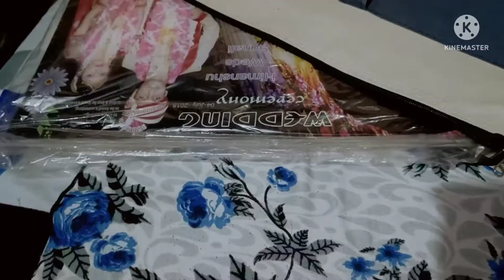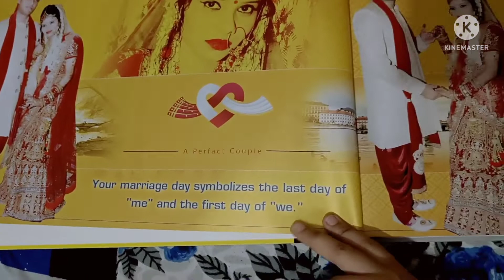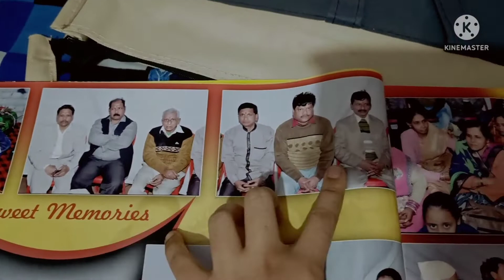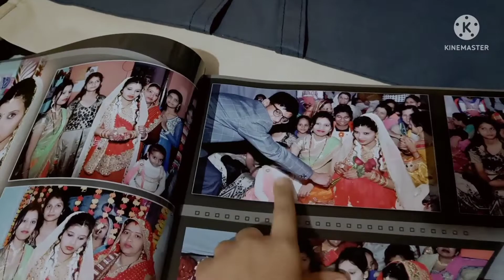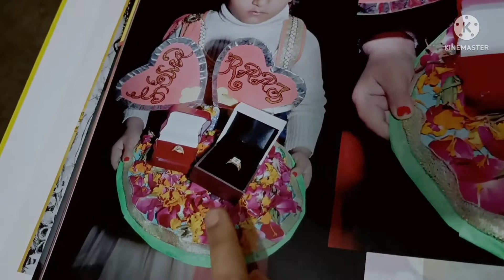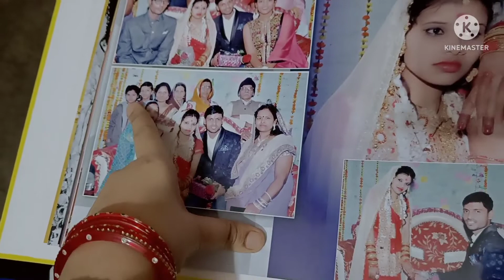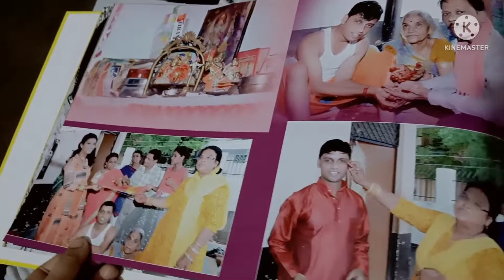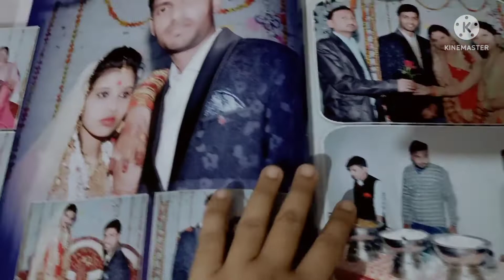Humari Engagement kab,kaise hui | Ring Ceremony Photo's|@MrandMrsGupta_ | Vlog-165 |Part- 1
Good morning friends welcome back to my channel Mr & Mrs Gupta watch my vlogs and like, comment, and share sath hi subscribe karna na bhule thank you so much friend's itna sara pyar dene ke liye thank you so much.

engejment ringceremony mr&mrsgupta Sonali. Himanshu Gupta Photos Ring.